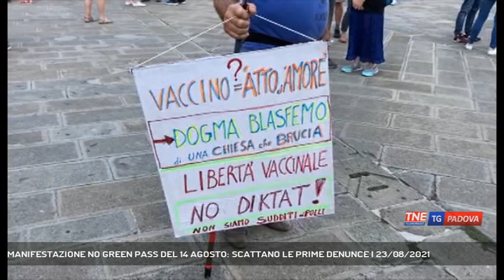MANIFESTAZIONE NO GREEN PASS DEL 14 AGOSTO: SCATTANO LE PRIME DENUNCE | 23/08/2021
TG Padova Sera 23/08/2021 - PADOVA - Proseguono senza sosta le manfestazioni settimanali del movimento No Green Pass. Anche questo sabato un migliaio di persone in piazza. Intanto scattano le prime denunce per il corteo non autorizzato del 14 agosto || Sette persone verrano denunciate nelle prossime ore dalla Digos di Padova per la manifestazione non autorizzata contro il green pass che si è svolta il 14 agosto in città. Le persone a cui verrà notificato il provvedimento hanno partecipato al corteo di circa 200 persone che dal Duomo hanno improvvisato un percorso lungo le strade del centro tentando di contestare più volte le indicazioni che venivano fornite dai funzionari della Questura che monitoravano la protesta. La manifestazione del 14 agosto era stata annunciata dal gruppo Veneto No Green Pass che poi aveva rinunciato vista la scarsa adesione, tuttavia un gruppo di un centinaio di persone aveva deciso comunque di scendere in piazza improvvisando un corteo non autorizzato. Dopo un'indagine la Digos e la Procura hanno deciso di denunciare sette persone per manifestazione non autorizzata e per il mancato rispetto delle norme anti covid. Nessuna denuncia invece per l'ultima protesta quella di sabato 21 organizzata dal Veneto No Green Pass un migliaio di persone che con i soliti slogan ha passeggiato per la città ricevendo insulti da alcuni cittadini. Un paio i momenti di tensione tra i manifestanti e i residenti di Padova stanchi di questi sabati di protesta, tensione che è stata subito frenata dalla polizia. (Servizio di Valentina Visentin) - Segui Telenordest anche sul digitale terrestre! Visita il sito